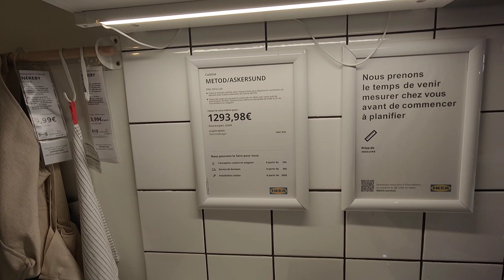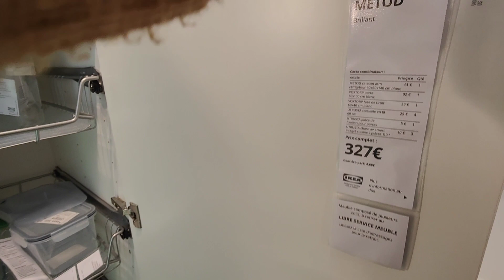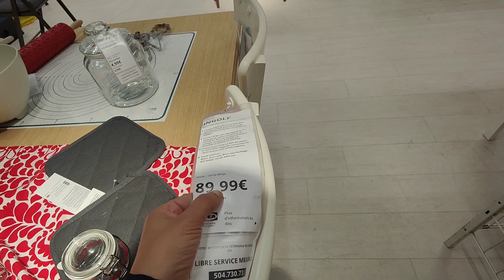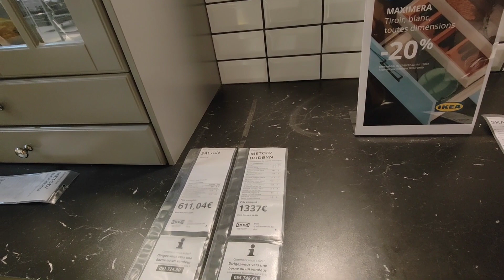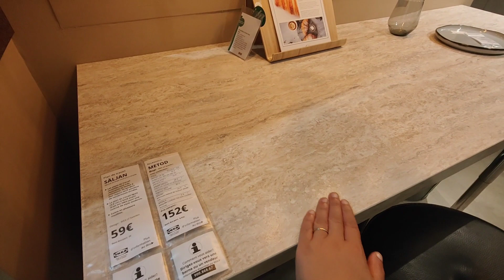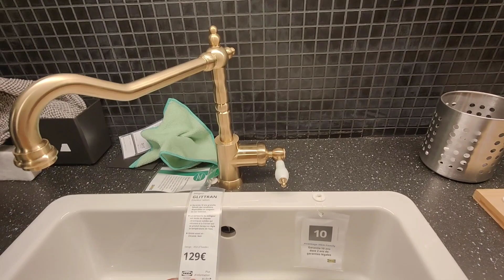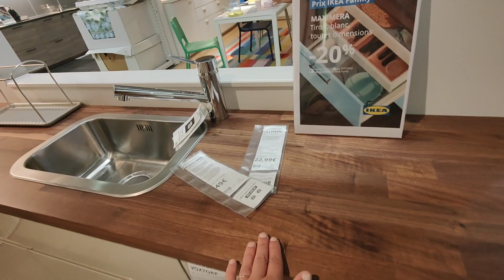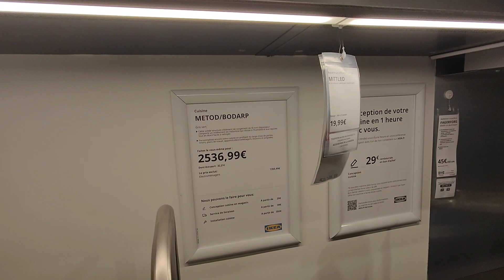IKEA TOUS LES MODELES DE CUISINES 30 OCTOBRE 22